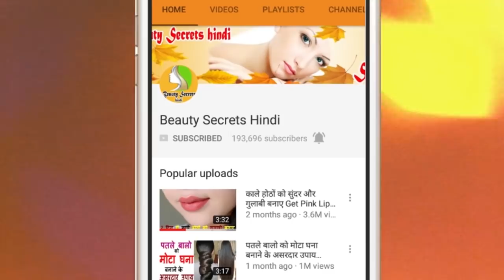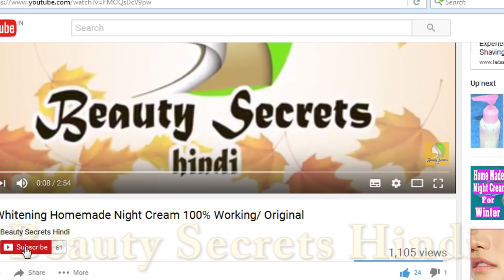Apply this for 10 minutes before makeup, then see amazing \Get smooth, fair & glowing skin instantly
मेकअप करने से 10 मिनट पहले एक बार इसको लगा ले फिर देखिये कमाल\Get smooth, fair & glowing skin instantly,  healthy skin whitening tips and tricks in hindi, janiye ki makeup karne sepehle kya karna chahiye